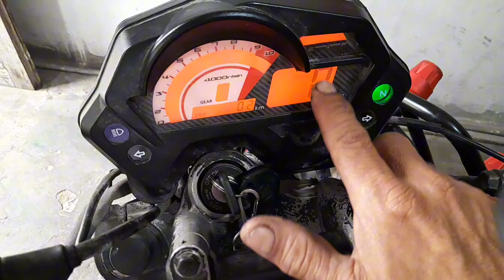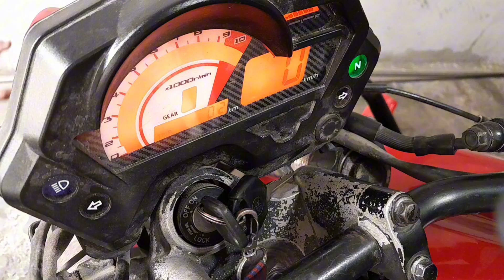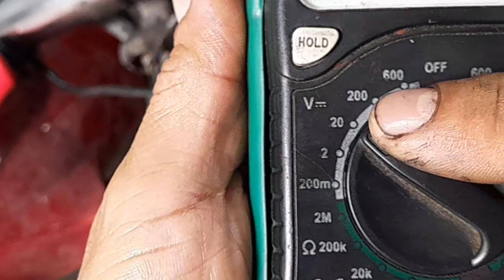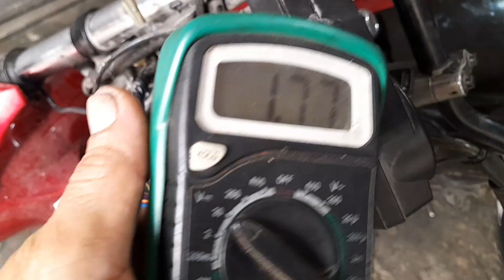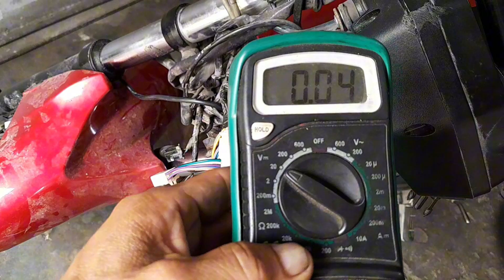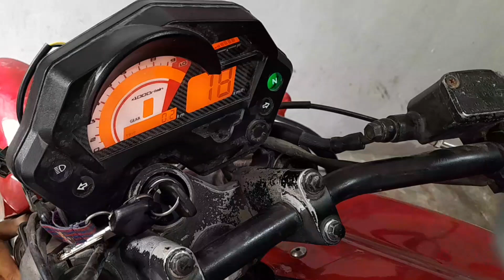❌️ Mira porque NO FUNCIONA el velocímetro de tu YAMAHA fz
❌️ Soluciona esta falla eléctrica viendo este video hasta el final.